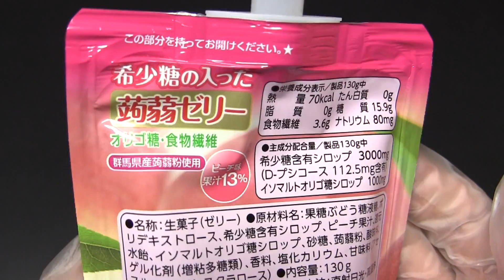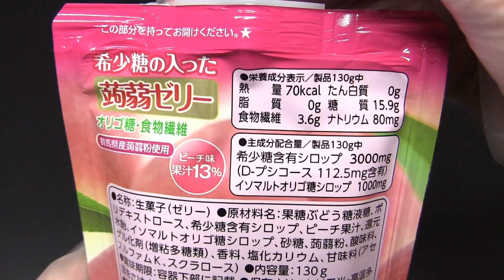オリヒロ 希少糖ゼリー スタンディング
オリヒロプランデュ株式会社の「希少糖ゼリー　スタンディング」です。D-プシコース含有。商品名をネットで検索しても出てこなかったので、問い合わせをしました。